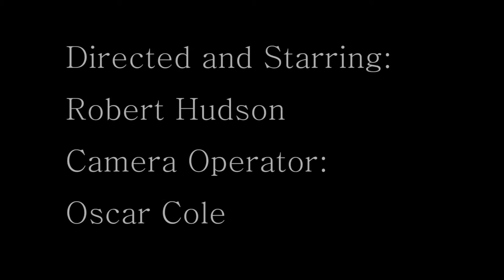Bloody Bandaid - Cherry Glazerr (unofficial music video)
Directed by: Robert Hudson

Song does not belong to me, all credit to Cherry Glazerr.